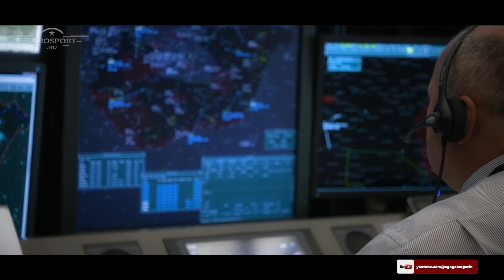FIC és Imreh Lajos az AEROsport 2020. januári adásában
A légtér forgalmának növekedése évekre visszanyúló jelenség. Mindebbe természetesen a kisgépes világ is beletartozik. A HungaroControl, a magyar légiforgalmi szolgáltató Repüléstájékoztató Részlegének munkatársai 8775 kisrepülőgépet kezeltek augusztusban. Ez a valaha regisztrált legnagyobb havi forgalom.

Imreh Lajos “Lujót” sokoldalú pilótaként ismerheti a repülős világ. Pályafutását 1971-ben kezdte a Magyar Honvédelmi Szövetségnél, a MÁV Budakeszi Repülőklubjában, vitorlázó gépen. Ezt követően a Mezőgazdasági és Élelmezésügyi Minisztérium repülőgép szolgálatánál dolgozott 1991-ig, ahol merev- és forgószárnyas gépekkel repült. A Magyar Vitorlázó Műrepülő válogatott tagjaként több nemzetközi versenyen vett részt. Előszeretettel repül egy MI-2-es többcélú szállító helikopterrel, azaz “csirkecombbal”, tudását pedig számos alkalommal megcsodálhatta már a mindenkori közönség.